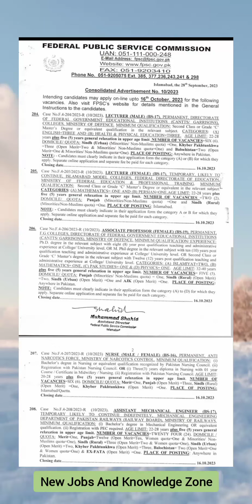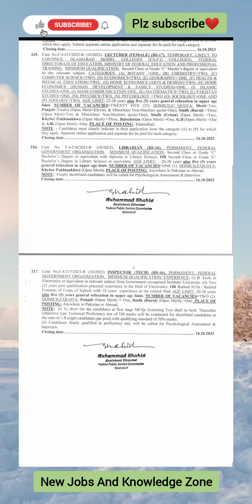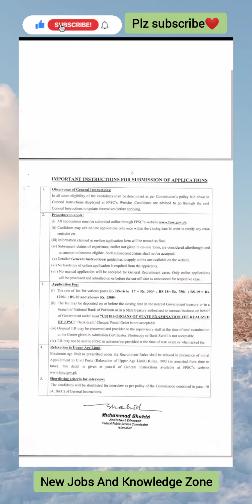Federal Public Service Commission New Jobs 2023 | FPSC Jobs 2023